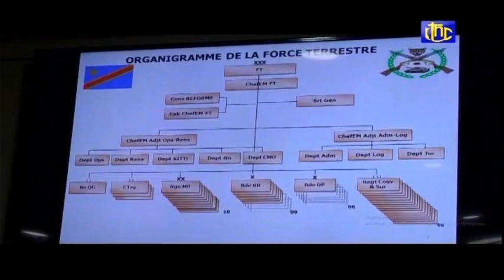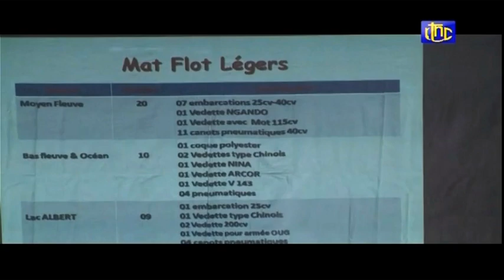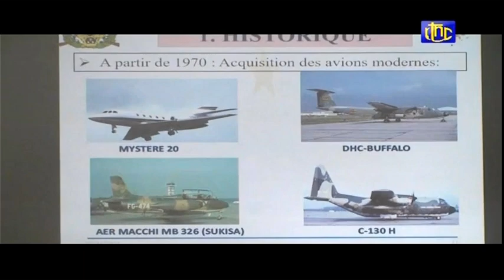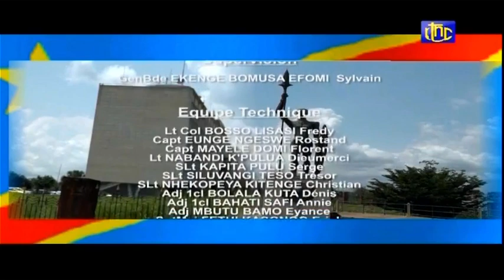🔴RDC : ETAT DE SIEGE DEPLOIEMENT DES NOUVELLES UNITES DE LA POLICE EN ITURI